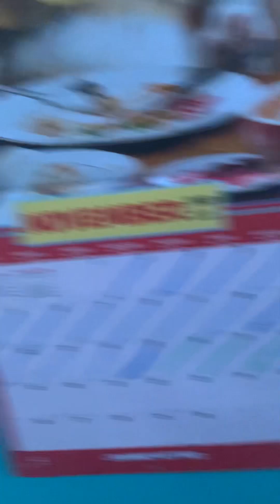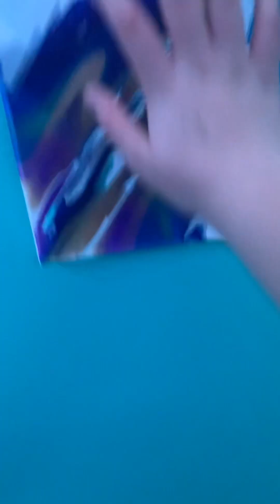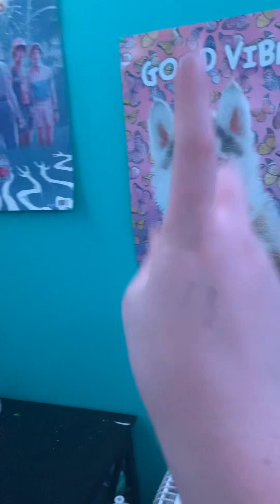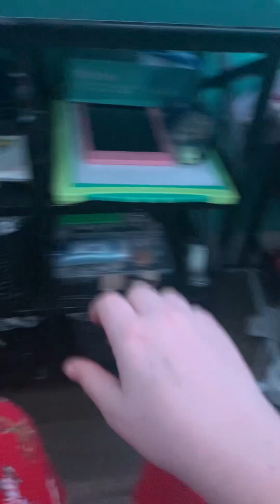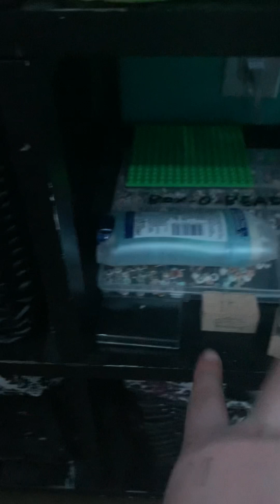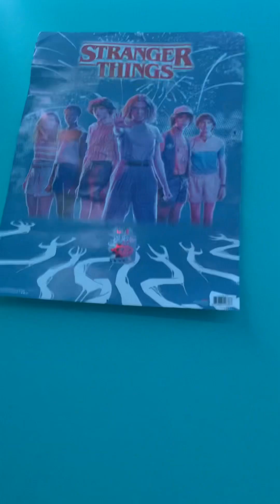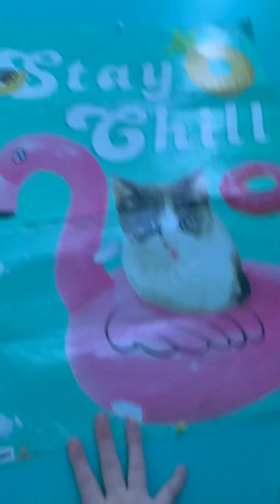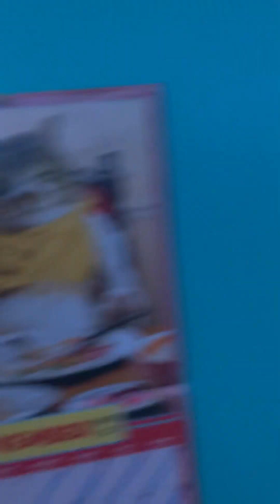My room tour ￼in my new house